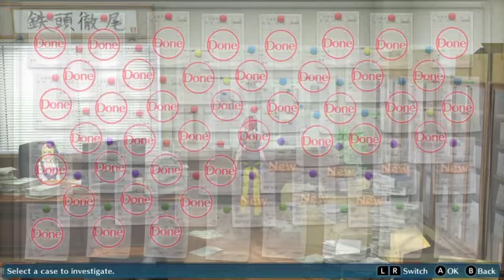Digimon Story Cyber Sleuth Part 55: Parallel World, Girl and Destiny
Dive into EDEN and unravel the mysteries between Tokyo and cyberspace. Yes, it’s the Digimon Story Cyber Sleuth Playthrough.

If you wish to redownload your uploaded videos onto your computer if you have not done so, please refer to my journal entry explaining how to do so:

This is especially important because Bitchute is independently funded and needs your help to keep it afloat. So please donate to Bitchute so that they’ll maintain the service because it is a great service. You don’t have to if you don’t want to, but I’m sure that many people would appreciate it if you do.